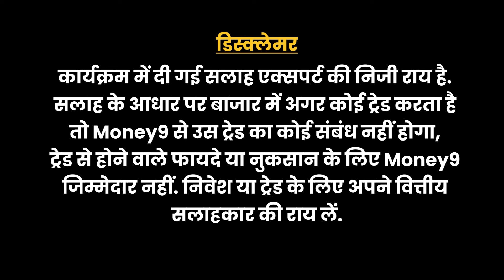GAIL, HCC, ONGC, GSPL, MGL, Sun Pharma, L&T Finance Share में बन रहे खरीदारी के मौके? Stock Market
नई सरकार किन रिफॉर्म्स को रख सकती है जारी? नई सरकार की नीतियों से किन सेक्टर्स, शेयरों को फायदा होगा? ब्रोकर्स कहां दे रहे निवेश करने की सलाह? जानिए इस वीडियो में.

00:00 Stocks Intro
00:38 CLSA Share News
01:25 GAIL Share Price News
02:15 ONGC Share Price News
03:08 Sun Pharma Share Price
03:45 L&T Finance Share Price
04:13 HCC Share Price